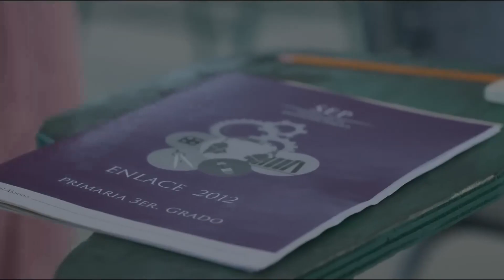Crítica: RADICAL - CINE A TU LADO